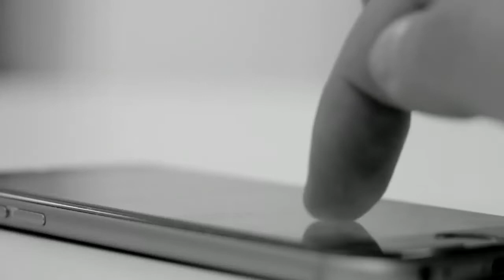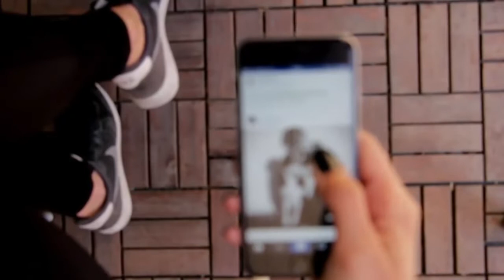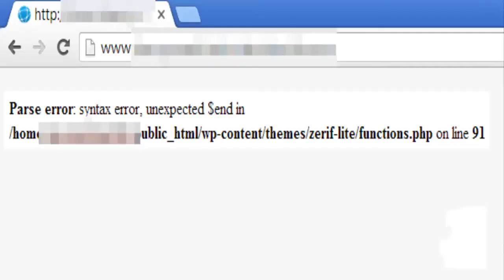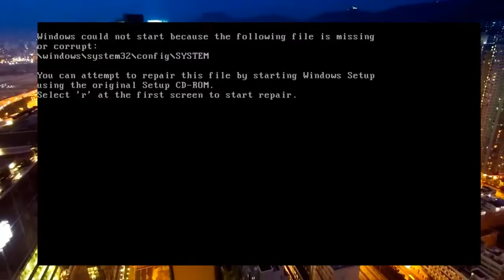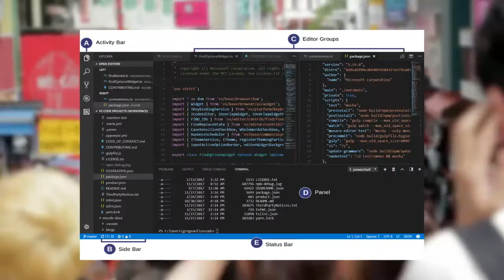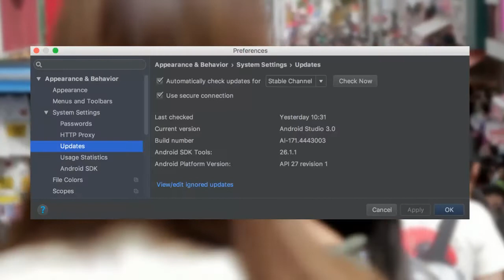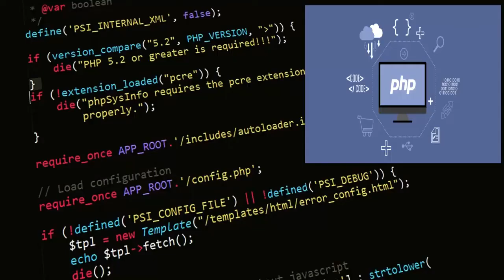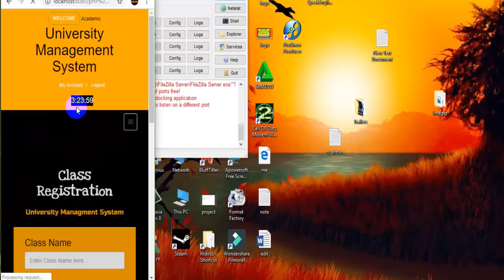4 talooyin si aad u hagaajisid xirfadaha Programmerska Bilowga Ah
Asc Aqyaarta waan idin salaamay salaan kadib Maanta Waxaan Idin Wadaa Cashir Cusub oo ku saabsan 4 talooyin si aad u hagaajisid xirfadaha Programmerska Bilowga Ah Hadaad Channelka Kucusubtahay Subscribe Saar Share Gareey Asxaabtaada La wadaag Comment Kabixi Hadaad Jecelaato Videoga Like Saar Mahadsanid

Asc I have greeted you with saluting Today I'm going to have a new lesson about 4 tips to improve the Programmers their skills for Beginners  so Subscribe This Channel if you new  Share  with Your Friends if you like video click the like button Leave a Comment Thank You.

Name: Abdifatah Mohamed Hajji Munye
Skill:Software Developer
         Web Developer
         Video Editor